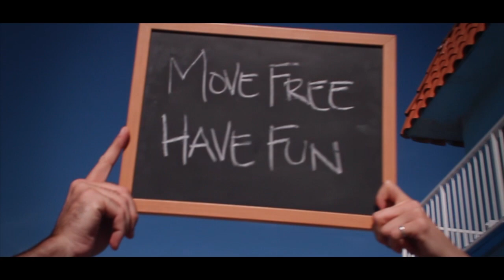Move Free,Have Fun | Beachbikes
Ride along with us in the creation of a community of life enthusiasts who are passionate about living everyday to it's fullest.  Our beach cruiser bikes blend style and functionality, creating an experience for riders, not just a mode of transportation.  Enjoy the benefits of one of man's simplest and greatest mobility inventions, the bicycle. Remember...Move Free, Have Fun.  The Beachbikes Life.